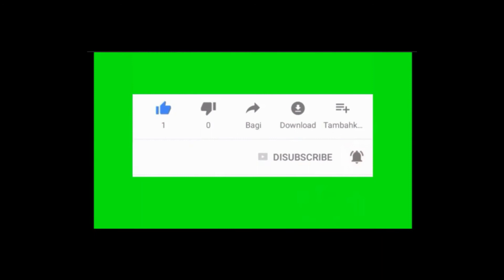طريقه الربح عبر الانترنت والمعلومات العامه المهمه ( مش هتندم )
بعض النصائح المهمه لكل من هوا عايز يشتغل على الانترنت ويكسب فلوس
وتوعيه عامه على معنى كلمه الربح من الانترنت والله على ما اقول شهيد ان انا بحاول اوعي الشباب فقط

قريبا فيديوهات لشرح خطوات افكار الربح عن طريق الانترنت بمواقع مثبته وموثوق فيها
وبالله التوفيق